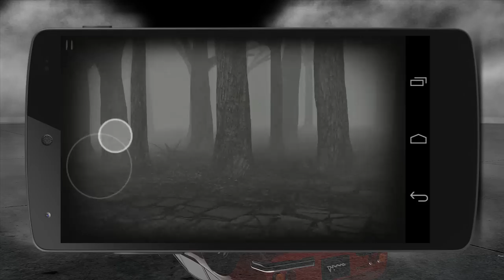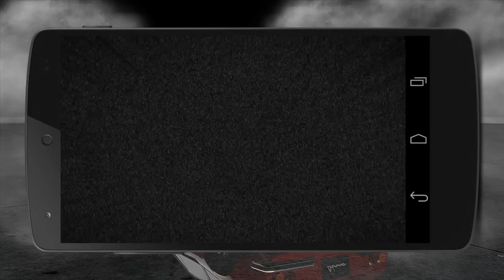Top 10 Best Android Games of The Month #3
Top 10 Games for the Month ,You'll find all these games on the Play Store, so hope you guys enjoy the video and don't forget to leave a like it helps a lot